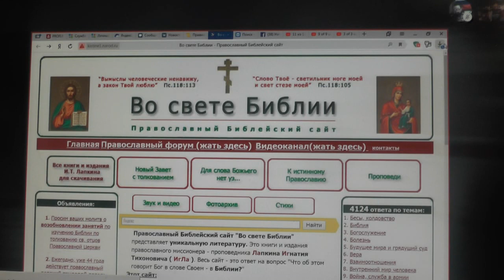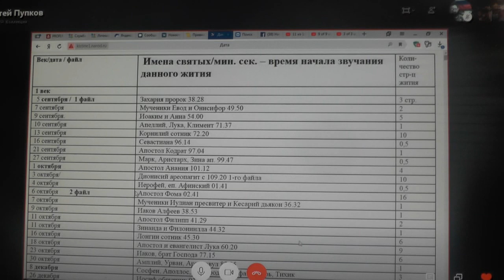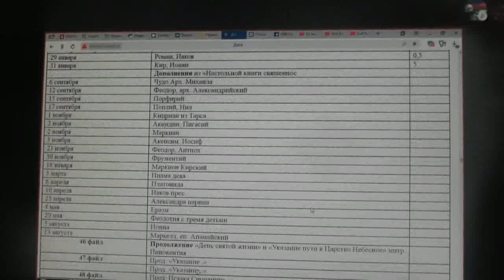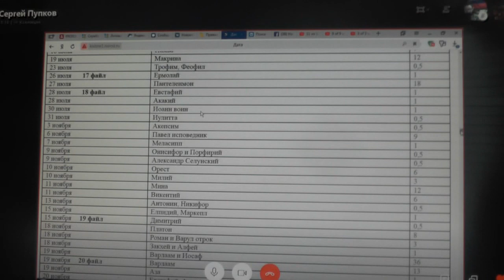Старообрядцы всегда и ныне нуждаются в святой Библии? 30. 11. 2019